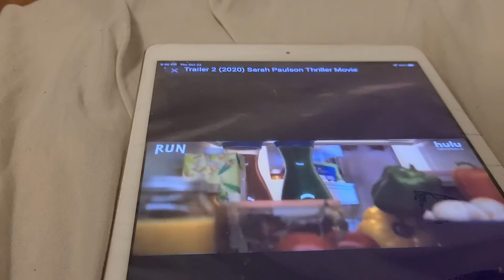RUN TRAILER 2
yall better run